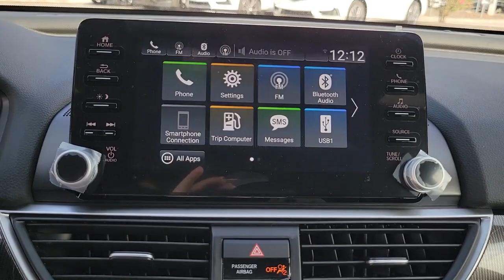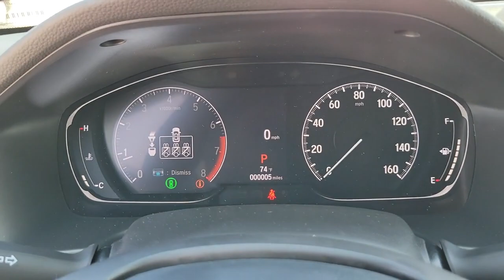2022 Honda Accord Tampa, Clearwater, St. Petersburg, Pinellas Park, Palm Harbor, FL 913231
Crystal Black Pearl New 2022 Honda Accord Sport available in Tampa, Florida at Crown Honda. Servicing the Clearwater, St. Petersburg, Pinellas Park, Palm Harbor, FL area.

Crown Honda
7671 U.S. Hwy. 19 N.

This vehicle comes well equipped with 4-Wheel Disc Brakes 8 Speakers ABS brakes Adaptive Cruise Control: Adaptive Cruise Control (ACC) with Low-Speed Follow Air Conditioning Alloy wheels AM/FM radio Apple CarPlay/Android Auto Auto High-beam Headlights Automatic temperature control Brake assist Bumpers: body-color Delay-off headlights Driver door bin Driver vanity mirror Dual front impact airbags Dual front side impact airbags Electronic Stability Control Emergency communication system: HondaLink Exterior Parking Camera Rear Fabric w/Synthetic Leather Seat Trim Forward collision: Collision Mitigation Braking System (CMBS) + FCW mitigation Four wheel independent suspension Front anti-roll bar Front Bucket Seats Front Center Armrest Front dual zone A/C Front fog lights Front reading lights Fully automatic headlights Illuminated entry Knee airbag Lane Departure Warning System Leather Shift Knob Leather steering wheel Low tire pressure warning Occupant sensing airbag Outside temperature display Overhead airbag Overhead console Panic alarm Passenger door bin Passenger vanity mirror Power door mirrors Power driver seat Power steering Power windows Radio data system Radio: 180-Watt AM/FM Audio System Rear anti-roll bar Rear seat center armrest Rear window defroster Remote keyless entry Security system Speed control Speed-sensing steering Speed-Sensitive Wipers Split folding rear seat Spoiler Steering wheel mounted audio controls Tachometer Telescoping steering wheel Tilt steering wheel Traction control Trip computer Variably intermittent wipers and Wheels: 19 Machine-Finished Alloy w/Black Inserts. Crystal Black Pearl 2022 Honda Accord FWD Sport